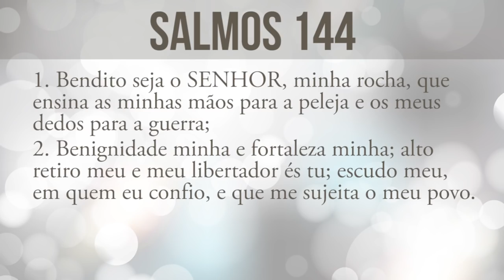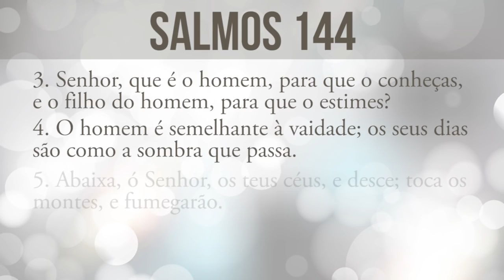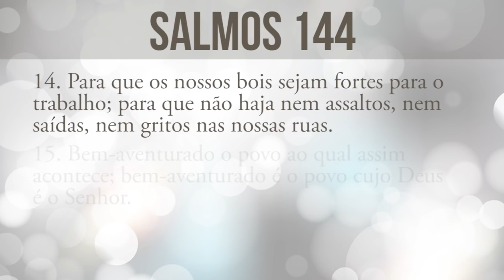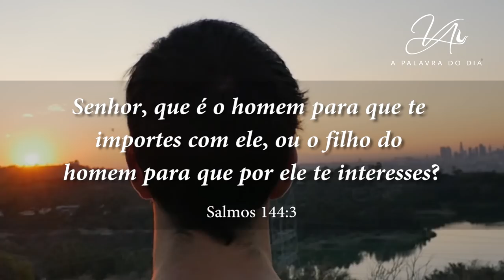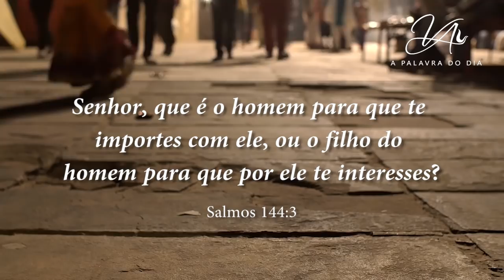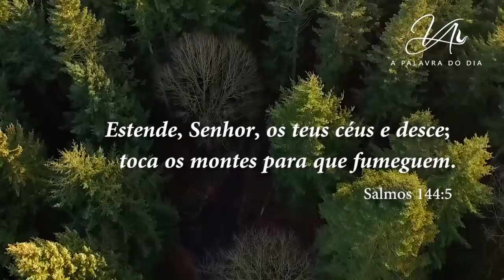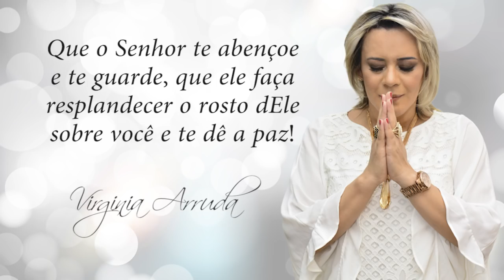A Palavra do Dia - Sábado, 13 de janeiro de 2018 | Bispa Virginia Arruda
Vídeo de A Palavra Do Dia 😊😊